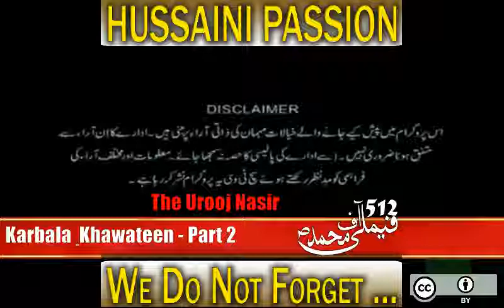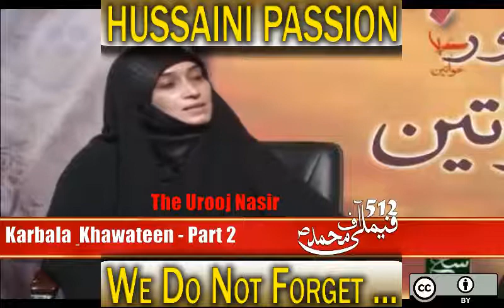Muharram with Urooj Nasir. HIJABEAZE